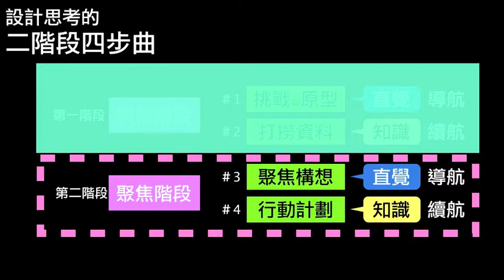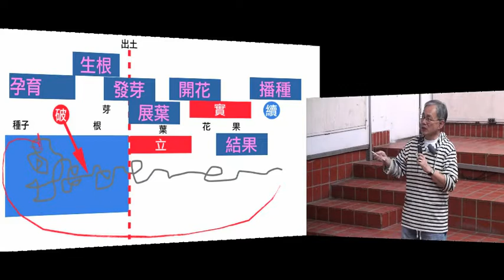聚焦階段的思考技巧(精華版)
聚焦＝目標+行動
,所以聚焦是設計思考展葉、開花、結果的必經途徑。簡體版請至：土豆網大小創意。